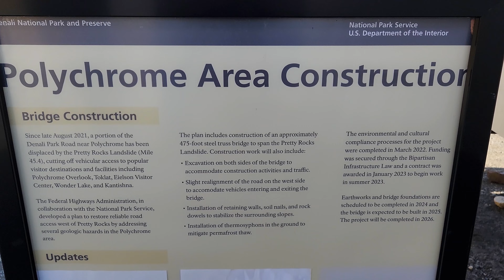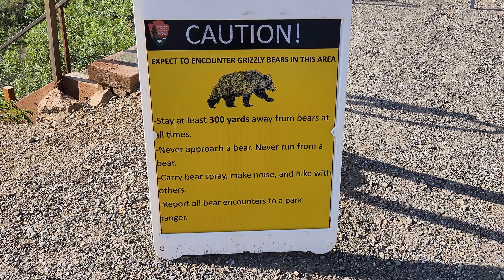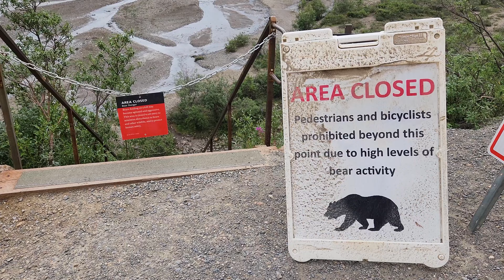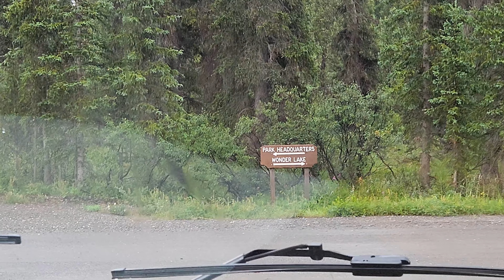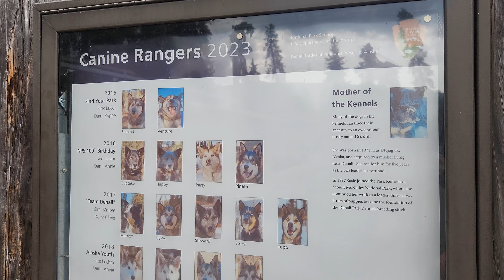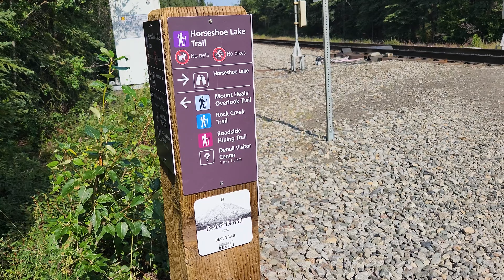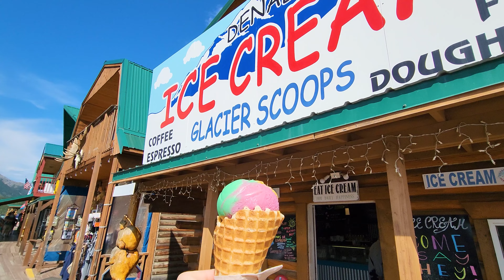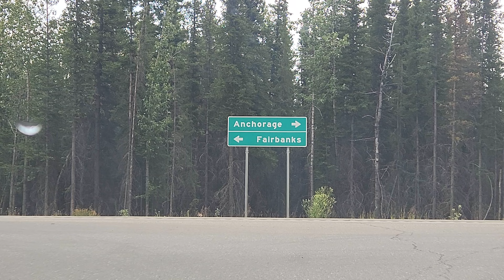1 week in Denali National Park in Alaska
We spent an incredible week both camping in the park and in the nearby town of Healy. We were able to get in a good bit of hikes, take in some wildlife and find some local booze too!

Video 17 | Denali National Park in Alaska

Timestamps:

0:00 Intro
0:24 About Denali National Park and Teklanika Campground
1:17 First night in the park
1:42 Friday morning - bus, bears and more
3:39 Mount Margaret Hike and S'mores
7:56 Saturday - East Fork River Trail
10:33 More Grizzly Bears
11:48 Sunday - Leaving Teklanika Campground
12:24 Prospector Pizza and Local Beers
13:23 Dog Sleds
14:50 Horseshoe Lake Trail
16:04 Savage Alpine Trail and the 30% club
18:49 Leaving Denali and Up Next